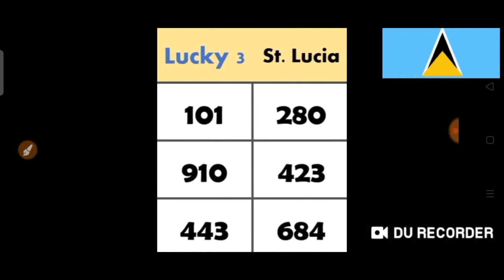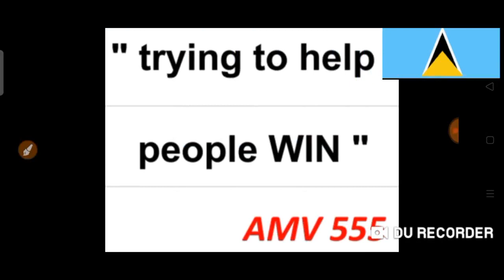Saint Lucia National Lottery Pick 2/Lucky 3/Big 4 Best Number for ( 25 May 2021 ) just try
( 25 May 2021 Draw ) just try.
BET WISELY
Happy WINNING
Good luck